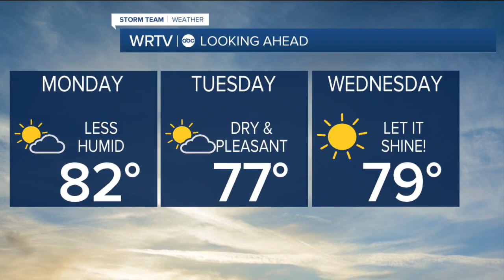T'Storm chances return tomorrow